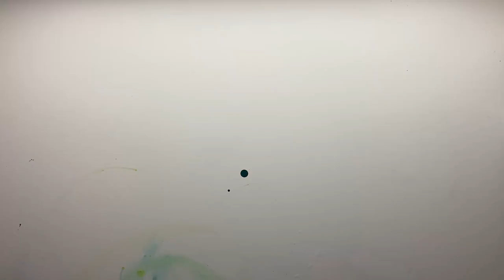Inkdrop effect resin coasters // alcohol ink in resin, resin petri dish // Relaxing resin tutorial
Hello! In this video I use alcohol inks in resin to create these inkdrop effect, petri dish style, resin coasters.

I did topcoat at the end because:
1-  I like the glossy finish a top coat gives
2 - when you add things to a resin (ink, glitter, sparkles etc) it can change how it performs / its flexibility/ curing time / hardness / etc. As I want this resin to keep it's heat-resistant properties then a clear topcoat will make sure it performs as rated.

I sometimes pre-mix alcohol inks because I like having the flexibility of more colours. I also think it can reduce the amount of big white blobs - I will do another tutorial on this soon.

If you want to give this a try then I suggest using a thicker resin - otherwise alcohol inks can sink straight to the bottom.

Hope you enjoy this relaxing resin tutorial - let me know what you think.

RESIN

To make these petri dish coasters I used Craft Resin

SPECIFIC MATERIALS

Alcohol ink: (Pinata brand)
Red circle molds: (I cut mine up!)
Dam tape
Needle-tip bottles (for careful dropping)

PPE – Very Important!

Reuseable Nitrile Gloves
Reusable respirator with filters (A1P3)
Respirator Filters

TOOLS

Heat tool

GENERAL SUPPLIES

General purpose supply kit for resin (Mixing Cups, Silicone Mat, Sticks)
Plastic cups
Paper cups
Wooden sticks (1000)
Paper tape